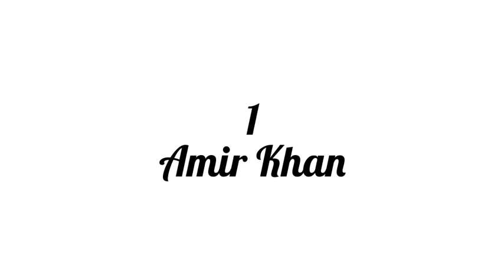*Top 10 Hottest Male Boxers in Rio Olympics*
'Top 10 Hottest Male Boxers 2016'

These Top 10 Hottest Male Boxers 2016 are ready to make heads turn just by the way they look.
Boxing is a sport of strength. A sport where meat clashes meat and bone clashes bone, a sport where the gritty and the strong stand. But boxing is also about precision and agility. A violent sport where knocking out the opponent with punches is the norm. Here we’ve put together a list of Boxers who make women drool not just with their punches but also with their charm and gorgeous bodies.